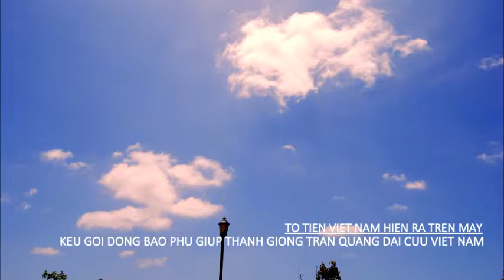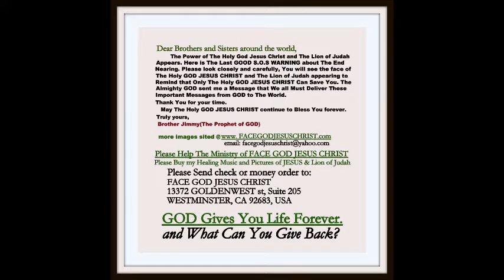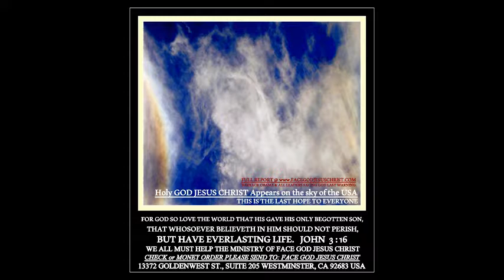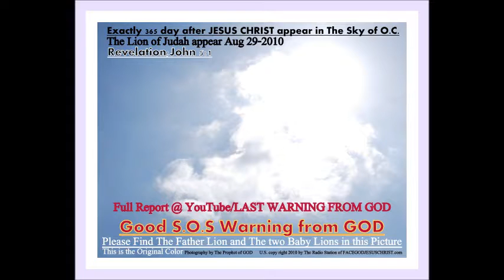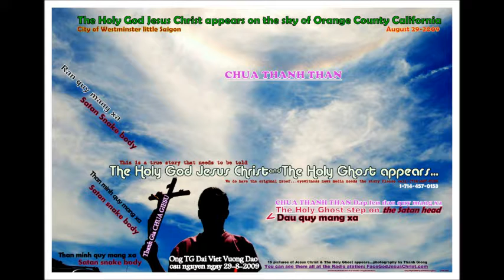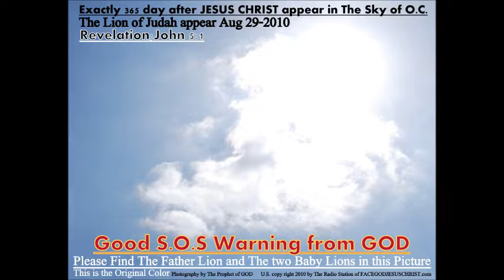CONG SAN BI TROI TIEU DIET 2016